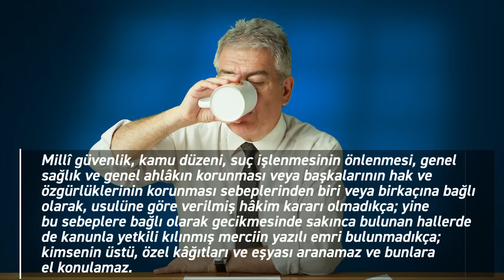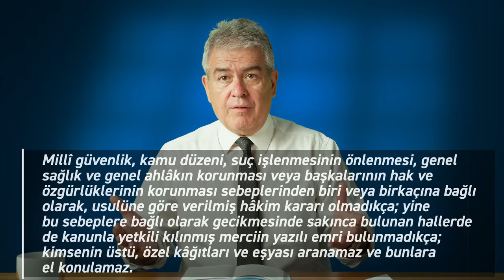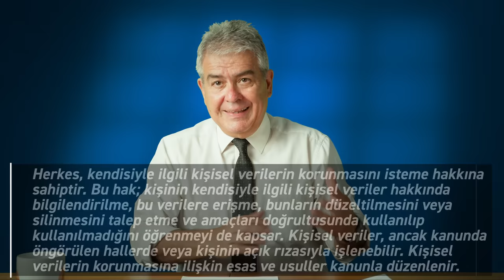Özel Hayatın Dokunulmazlığı - TC Anayasaları - Prof. Süheyl Batum - B07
TC Anayasaları serisinin tüm videolarını izlemek için

Anayasa hukuku profesörü Süheyl Batum'la özel hayatın gizliliği ve dokunulmazlığını konuşuyoruz.

Özel hayat gizliliği anayasada nasıl işlenmiş? Kişinin hak ve özgürlükleri nelerdir? Hangi durumlarda özel hayat gizliliği geçerli değildir? Özel hayat gizliliği neleri içermektedir?

Özel Hayatın Dokunulmazlığı - TC Anayasaları - Prof. Süheyl Batum - B06 videomuzu beğendiyseniz en güncel diğer içeriklerimize göz atabilirsiniz.